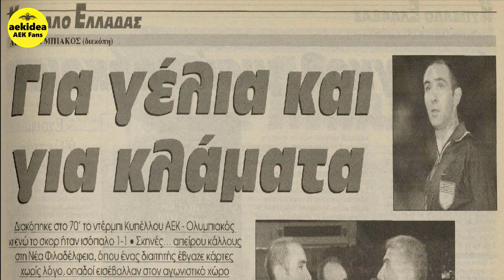Ποντίκης - Νεα Φιλαδέλφεια - ΑΕΚ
10 Ιανουαρίου 2001
Κύπελλο Ελλάδας, φάση των 16
H AEK «έβραζε» για τη διαιτησία του Θεσσαλονικέα Ποντίκη και είχε δίκιο τουλάχιστον για την αποβολή του Ζήκου στο 52’ (που προκάλεσε και αυτήν του Νικολαΐδη, ένα λεπτό αργότερα).
Και όλα αυτά ενώ το σκορ ήταν 1-0 με γκολ του Νικολαΐδη στο 46'.
Ο Ποντίκης έφυγε από το γήπεδο με τον τρόπο που βλέπετε στο βίντεο...

Το 2008 ο Ποντίκης σε συνέντευξη του στην ''Καθημερινή'' είχε δηλώσει :
 «Ή είσαι μαζί τους ή δεν είσαι. Απλά πράγματα... Και τώρα το ίδιο γίνεται. Ή είσαι με τον Γκαγκάτση και παίζεις ή δεν είσαι και δεν παίζεις.
Η φράση ο Ολυμπιακός και το Αιγάλεω να νικάνε που είχε πει ο Σπάθας ήταν πολύ ήπια για να εκφράσει αυτό που συνέβαινε.
Δεν σου έλεγε κανείς ότι πρέπει να βοηθήσεις κάποια ομάδα, αλλά ήξερες την περιρέουσα ατμόσφαιρα. Όταν έκανα μια κακή διαιτησία, ένοιωθα ότι έκλεβα το ψωμί των ποδοσφαιριστών».